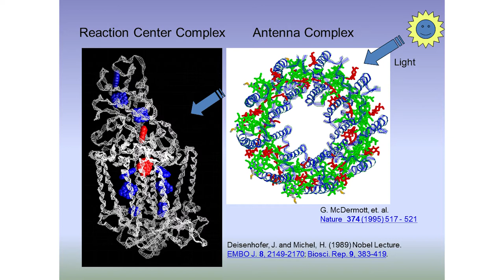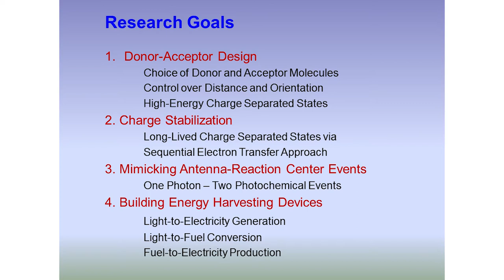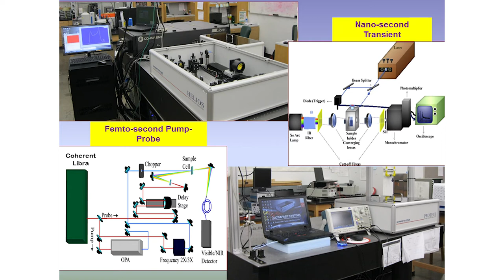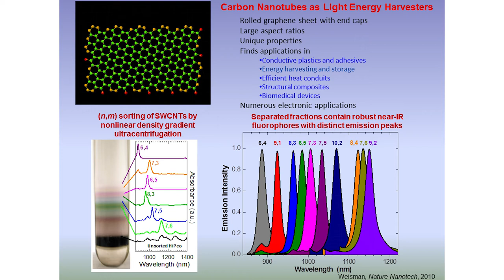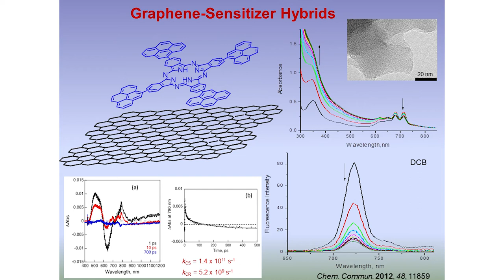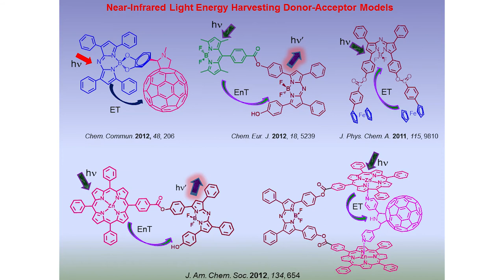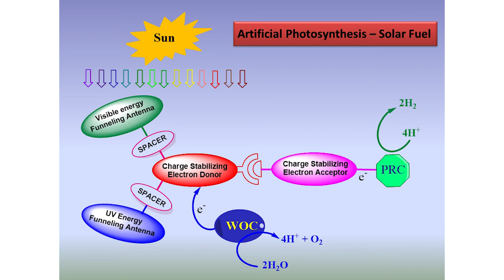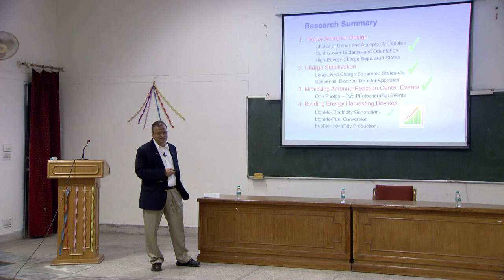Carbon Nano materials for Energy Harvesting | Prof Francis D’Souza | 25th October 2019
Nanostructured materials for energy harvesting and storage, and chemical sensing provide challenging opportunities for innovative low-cost nanotechnologies.